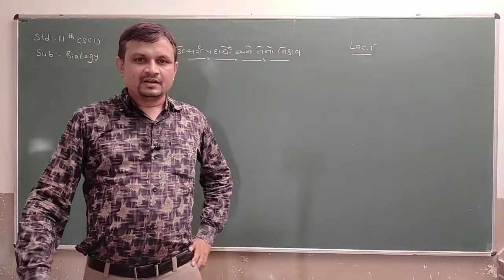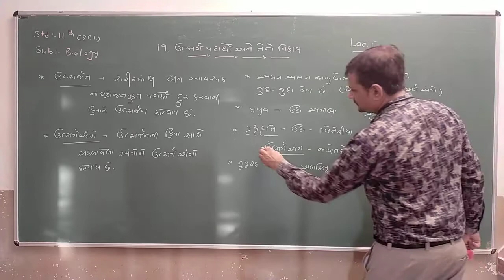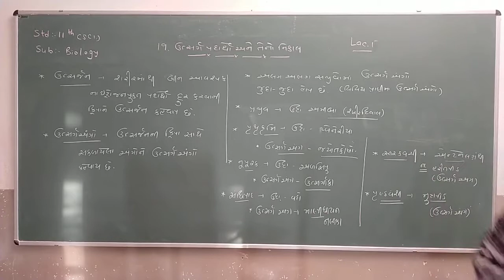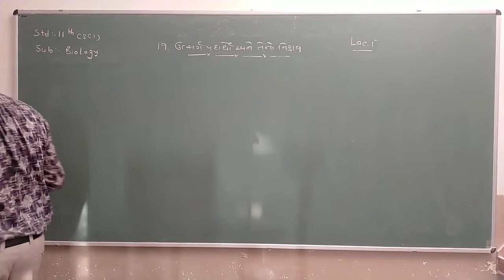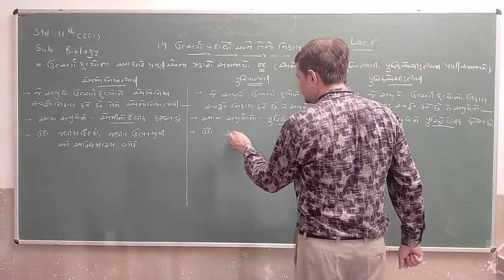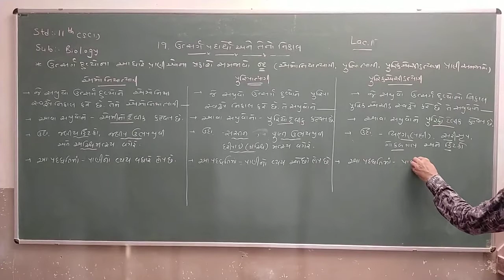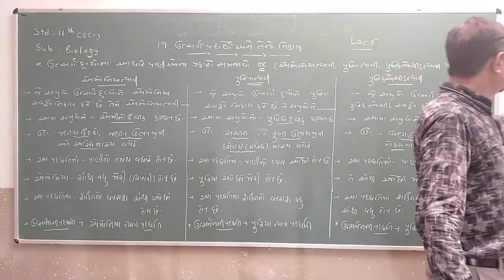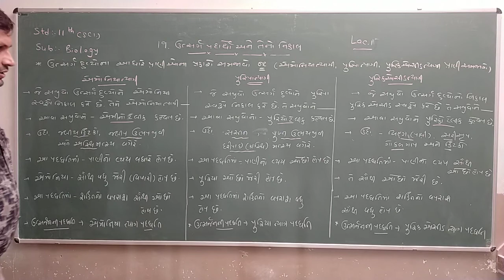Std 11Sci | Biology | Chapter 19